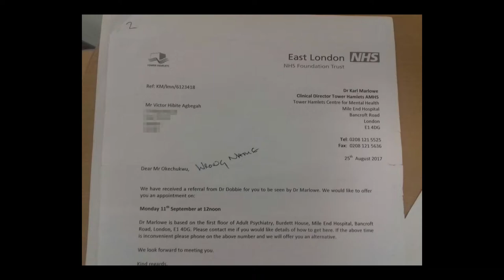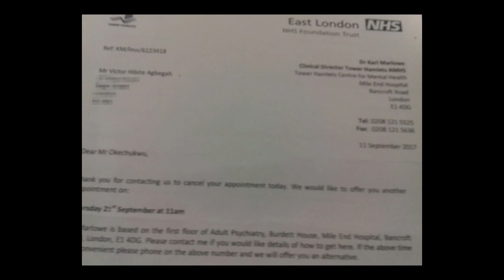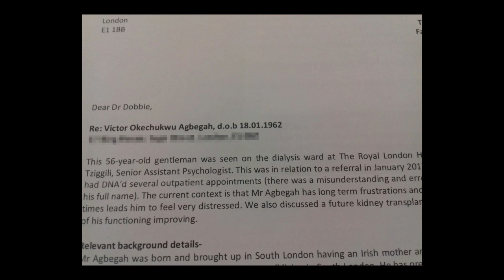Victor's Story: Part 4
The story of Victor Agbegah.